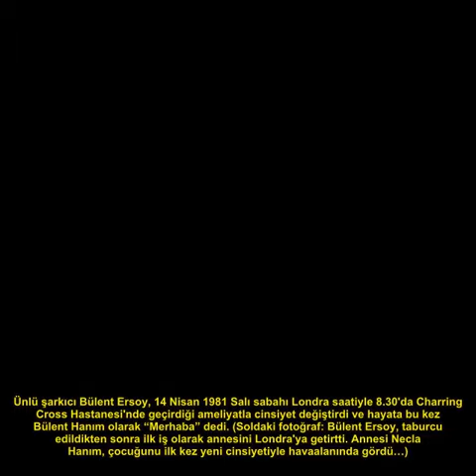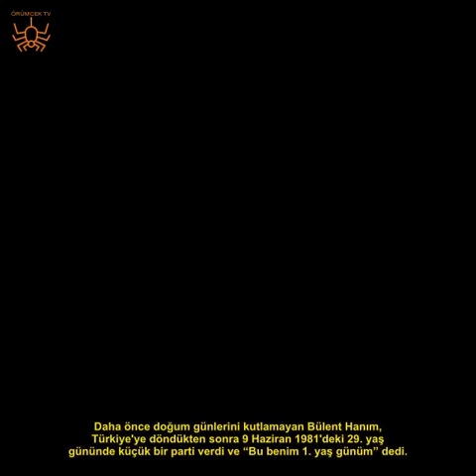BÜLENT ERSOY'UN MİLAT GÜNÜ! ALLAH'A NEDEN YALVARDI?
Bülent Ersoy, 14 Nisan 1981 Salı sabahı İngiltere'nin başkenti Londra'da, yerel saatle 08:30'da Charring Cross Hastanesinde geçirdiği ameliyatla cinsiyet değiştirdi...